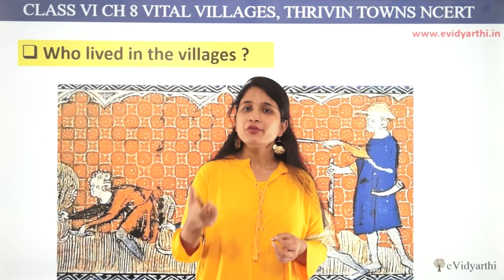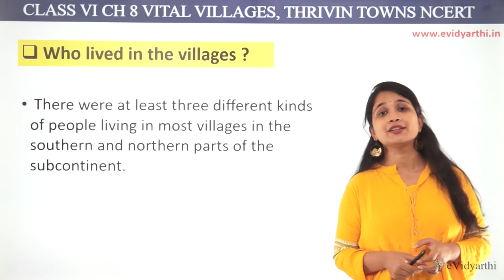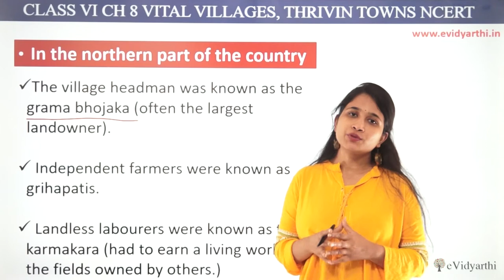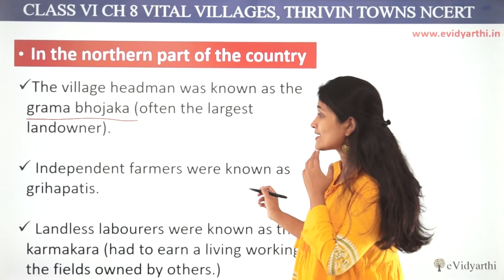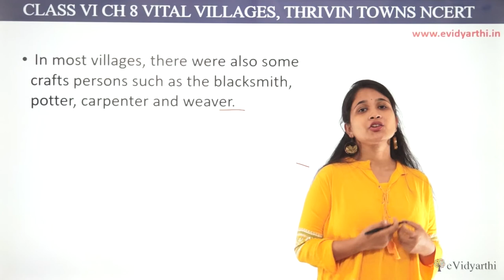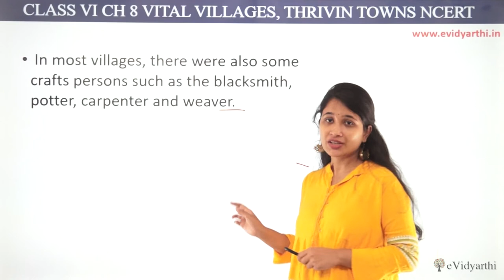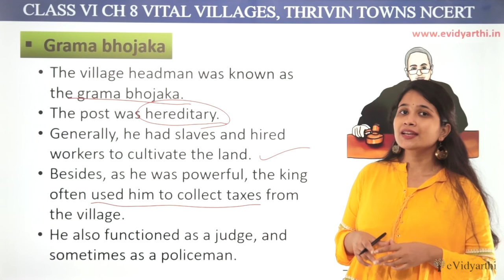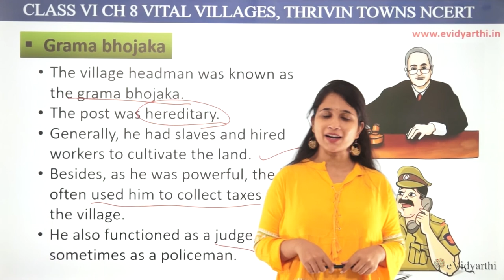Who Lived In The Village - Chapter 8 - Villages, Towns And Trade - History - SST Class 6, 2023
New Syllabus CBSE 2023
✔️ Class: 6th
✔️ Subject: History
✔️ Chapter: Villages, Towns And Trade
✔️ Topic Name: Who Lived In The Village

0:00 Who Lived In The Village
1:17 In The Tamil Region (Site: Sangam Literature)
2:24 In The Northern Part Of The Country
5:14 Grama Bhojka